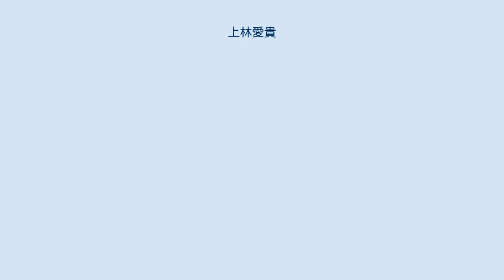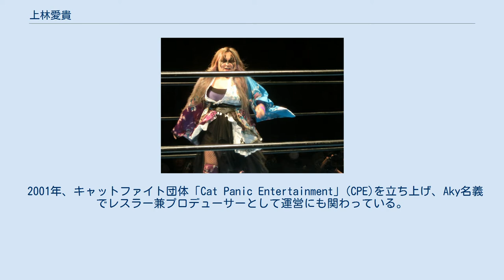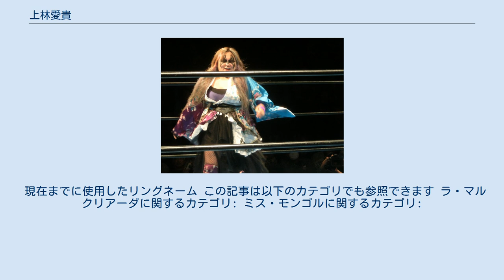上林愛貴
KAIENTAI-DOJOに所属していたプロレスラー
上林 愛貴（かんばやし あき、1976年9月2日 - ）は、日本の女子プロレスラー。
リングネームはミス・モンゴル。
 ミス・モンゴル FMW所属選手として1995年10月25日に上林愛貴の名前で鍋野ゆき江を相手にデビュー。
1996年8月12日よりミス・モンゴルのリングネームで猛毒隊に加入して活躍の後に退団、その後、KAIENTAI DOJOの師範代として設立に関わった後にフリーランスとなりAkyに改名して伊藤道場入り後は本名に戻した。
伊藤道場解散後は再びフリーランスを経て、REINA女子プロレス旗揚げに参加。
REINAでは取締役も兼任。
REINA解散後は石橋葵、ミア・イム、K-DOJOの梶トマト、ヒロ・トウナイと「世界プロレス協会」を結成した後、REINA×WORLDを旗揚げ。
現在は世界プロレス協会ごとREINAも離れK-DOJOや地方のインディを転戦している。
 2001年、キャットファイト団体「Cat Panic Entertainment」(CPE)を立ち上げ、Aky名義でレスラー兼プロデューサーとして運営にも関わっている。
このことから「キャットファイトの母」と呼ばれる。
 また、ラ・マルクリアーダという覆面レスラーとしても活躍している。
 大仁田厚曰く、「女版大仁田厚」。
 2014年6月、[カンバヤシ・レスリング・ファクトリー]（K.W.F）を発足。
高円寺[レスリングカフェ東京]（レスカフェ）を拠点にAky（上林 愛貴）としてプロレスリングを通した多様なイベントを定期的に開催し、気軽にプロレスに馴染める空間演出の提供を始める。
スポーツバー、レスカフェとコラボしてオリジナルカクテルやフード、イベントをプロデュースする。
主なイベントの趣旨は若手の育成を中心とした試合、音楽、トーク、映像イベントなど、「もっとプロレスを好きになろう!!」がコンセプト。
2014年11月23日（日）19：00～高円寺から場所を変え開催が決定している。
 2014年12月27日、新木場「旗揚げ1周年記念大会」にて、かねてより交際していた東京03の豊本明長にプロポーズし、豊本がこれを受け入れたため婚約した。
 2017年9月25日、ブログにて豊本と初夏に結婚していたこと、第一子の妊娠を発表した。
 現在までに使用したリングネーム この記事は以下のカテゴリでも参照できます ラ・マルクリアーダに関するカテゴリ: ミス・モンゴルに関するカテゴリ: